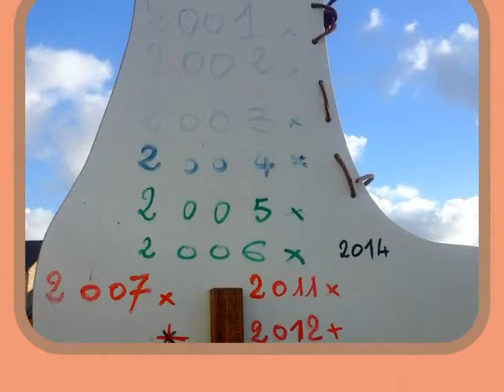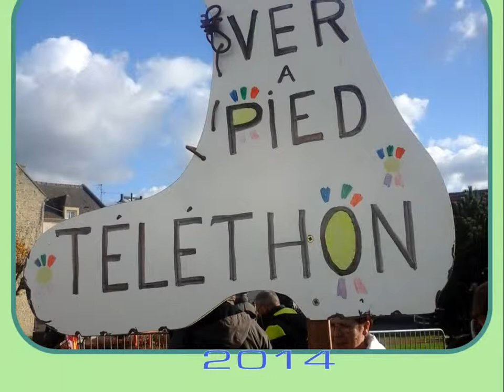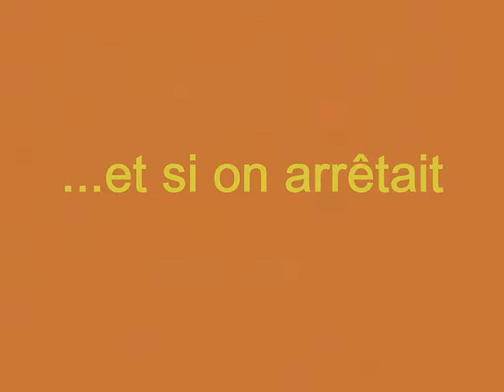ce VER à pieds ce téléthon entre mer et terre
ce moment de solidarité a vers sur mer côté Normandie